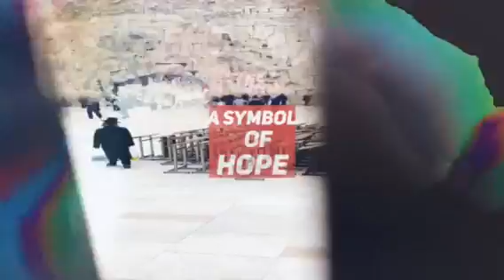Western Wall Of Jerusalem | Jerusalem Tour Guide With The Gilmore Family Vlog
Check out the most amazing parts of our Western Wall of Jerusalem tour. In this travel vlog, Gilmore Family cover's Jerusalem. Let's explore how to travel Western Wall of Jerusalem and know the history of Western Wall..

The Western Wall is considered holy due to its connection to the Temple Mount. Because of the Temple Mount entry restrictions. The Western Wall is the holiest place where Jews are permitted to pray, though the holiest site in the Jewish faith lies behind it.
Western Wall, Hebrew Ha-Kotel Ha-Maʿaravi also called Wailing Wall in the Old City of Jerusalem. The place was of prayer and pilgrimage sacred to the Jewish people. It is the only remains of the Second Temple of Jerusalem. Held to be uniquely holy by the ancient Jews and destroyed by the Romans in 70 century.

The holiest Jewish site in the world and a renowned symbol of Jerusalem's Old City. The Western Wall is a remnant of the retaining wall built by Herod the Great in the 1st century BC to encompass the Second Temple enclosure.

The Western Wall or Wailing Wall is the most religious site in the world for the Jewish people. Located in the Old City of Jerusalem. It is the western support wall of the Temple Mount. Thousands of people journey to the wall every year to visit and recite prayers.

Do you need a tour guide for Jerusalem? You won't need a guide to go through the ramparts walk. Jerusalem has so many things to do and see. With or without a guide you won't see it all in one visit.

How do you get to Jerusalem? One of the most common ways to get from Tel Aviv to Jerusalem is by a sherut. Which is a shared taxi in the form of a yellow minivan with eight to 10 seats? To pick up a sherut head to the Central Bus Station in Tel Aviv. Walk around until you find Tzemach David Street on the side of the terminal.

The Western Wall is free and is open all day, year-round. Women and men should be dressed modestly in the Western Wall. To pray at the wall, women should have their legs and shoulders covered.

Thanks for watching our video and if you enjoy this video then hit the like button, share with your friends who want to watch the family vlog and love to travel and subscribe to my channel to get another video.